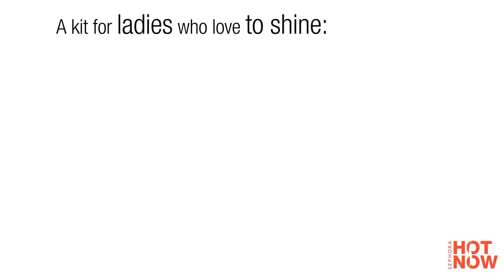Hot Now 2013- season 2